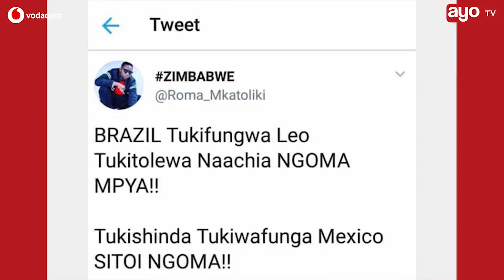Ahadi ya Roma Mkatoliki kama Mexico atamfunga Brazil leo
Katika msimu huu wa kombe la dunia mwaka 2018 msanii kutoka kwenye game ya Bongo Fleva Roma Mkatoliki kupitia ukurasa wake wa twitter ameahidi kutoa ngoma mpya endapo timu ya Brazil itafungwa leo ikiwa inacheza dhidi ya Mexico.